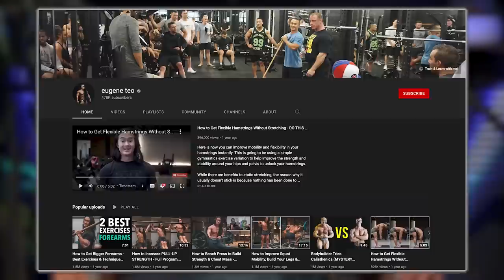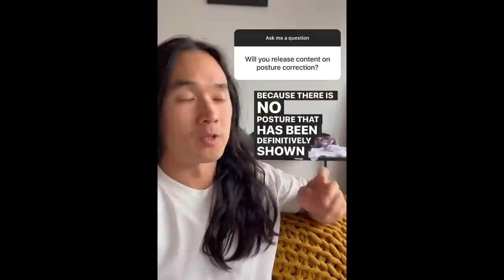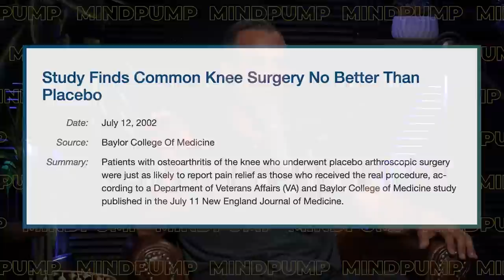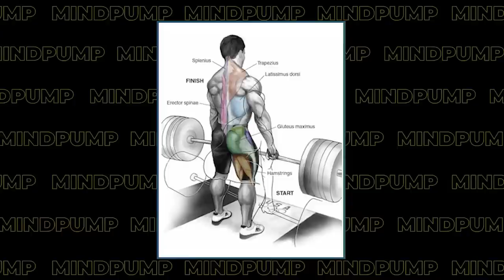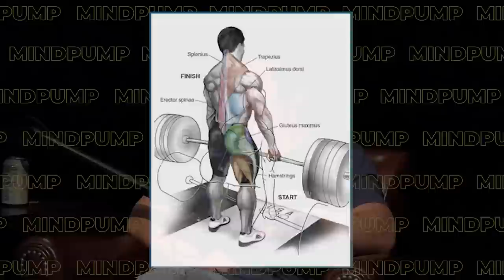Eugene Teo vs. Mind Pump: ARE SQUATS OVERRATED? The Great Debate | Mind Pump 1857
00:00
02:15 -  Why he takes issue with the emphasis on the barbell back squat.
05:34 - How people have a hard time separating their emotions from logical reason.
09:54 - Individual variance matters!
13:36 - Are split stance exercises superior to bilateral lower body exercises?
16:53 - Functional versus hypertrophy. What does he lead towards?
19:18 - Understanding there are so many different paths people can go on when it comes to training.
24:18 - The difficulty of catering to your audience on social media.
31:03 - When is anecdote valuable?
35:33 - The problems with being science-based versus science-bound.
40:58 - Addressing his post on correctional exercise and being a waste of time.
59:19 - Is a deadlift a good back hypertrophy exercise?
1:02:50 - The systemic effects of novelty.
1:12:49 - The most underrated training style.
1:14:49 - Biggest training paradigm-shattering moments.
1:18:11 - Favorite forms of conditioning.
1:24:35 - Is he pro full-body or body-part split?
1:26:42 - What currently makes him roll his eyes in the fitness space?
1:28:37 - Paralysis by analysis and podcasting.
1:35:51 - What is his main source of business?
1:37:36 - Will Mind Pump visit Australia?
1:39:53 - Who are his favorite fitness influencers in Australia?
1:42:12 - Women CAN lift!

MindPump Co-Host Justin Andrews Talks High School Football Training w/ Joe D!

Eugene Teo (@coacheugeneteo) on Instagram
Arnold Schwarzenegger (@schwarzenegger) on Instagram
Dorian Yates (@thedorianyates) on Instagram
Joe DeFranco (@defrancosgym) on Instagram
Andy Galpin (@drandygalpin) on Instagram
Robert Oberst (@robertoberst) on Instagram
Ben Greenfield (@bengreenfieldfitness) on Instagram
Sharelle Grant (@sharellegrant) on Instagram
Luke Tulloch (@_luketulloch) on Instagram
James Smith (@jamessmithpt) on Instagram